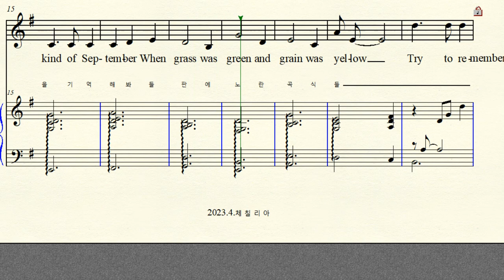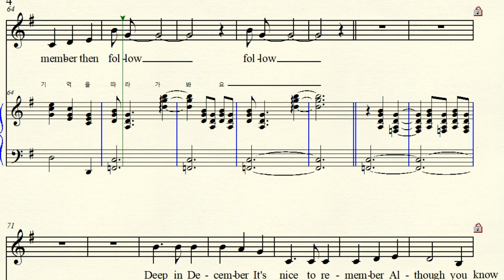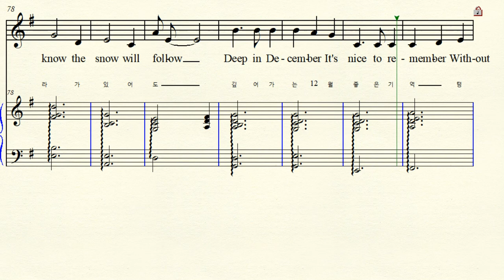MR 4-17 Try to remember 기억해 봐요 (9월의 노래) Sung by Brothers Four 브라더스 포 Original G major 사장조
반주 동영상 Music by Harvey Schmitt & Tom Jones 허베이 슈미트 와 탐 존스
Arranged Roger Emerson 편곡 로저 에머슨 Sung by Brothers Four Version 브라더스 포 1960년
 Try to remember 기억해 봐요 (9월의 노래) Original G major 원조성  사장조 악보 가사해석